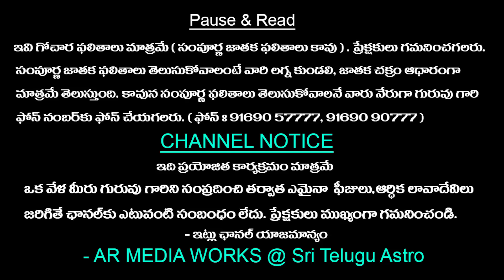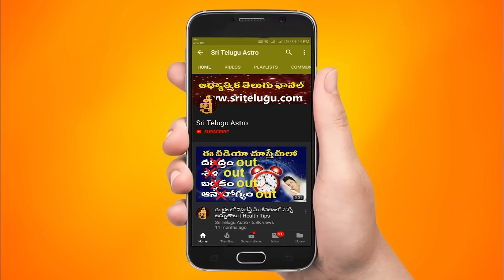Daily Panchangam and Rasi Phalalu Telugu | 13th October 2024 sunday | Sri Telugu